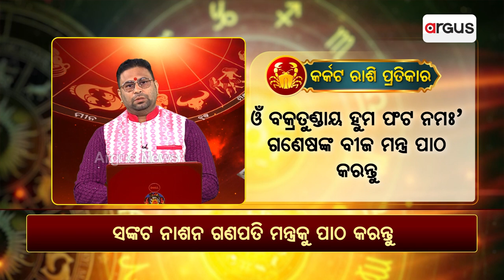Bhagya Bhabisyat || କର୍କଟ ରାଶିରେ ସମ୍ପତ୍ତି ସୁଖ ପ୍ରାପ୍ତିର ଯୋଗ